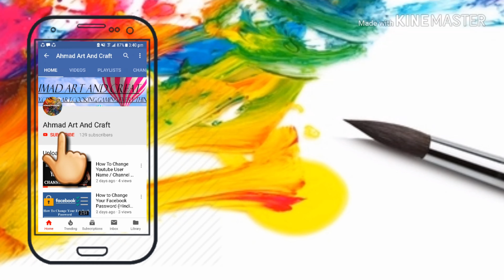DIY | How to Make A PVC Pipe Lamp | PVC Pipe Table Lamp | Room Decor | PVC Pipe Lamp for Study Table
Hello Friends Well Come to My Channel : Ahmad Art and Craft . In This Video I Will Tell You |  How to Make A PVC Pipe Lamp | PVC Pipe Table Lamp | Room Decor | PVC Pipe Lamp for Study Table | DIY PVC Pipe Ideas | Room Lamp | DIY Birthday Gift Ideas | Anniversary Gift Ideas | PVC Pipe Craft or School Project .